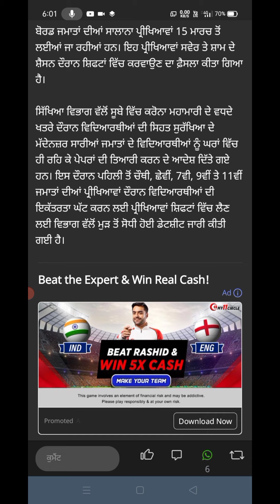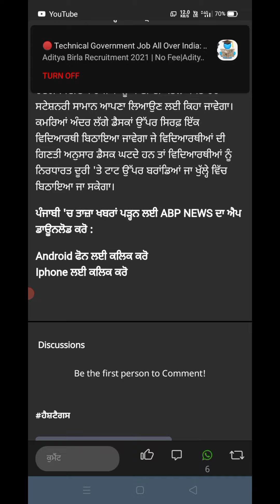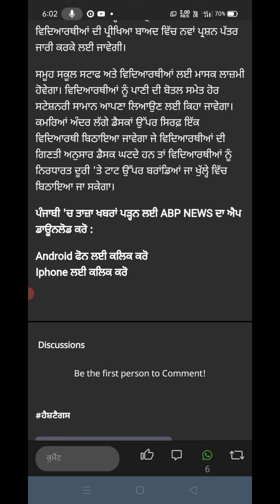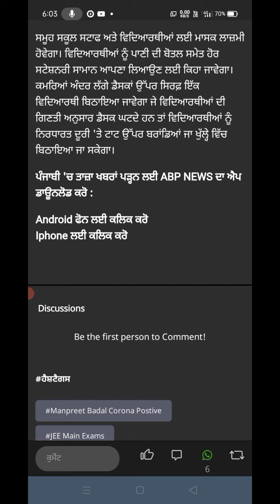PSEB news today | punjab board exam news | PSEB online exam news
PSEB 9th class English paper 2021
 PSEB 9th class English final paper 2021 |PSEB 9th 15 March paper
PSEB 9th class English final paper 2021
PSEB 9th 15 March paper

PSEB 7th class sst pre board paper 2021
  7th class pre board paper
PSEB 7th class social science

9th-10th ka ₹30000 ka poora syllabus *₹3000* mein

1) Daily *Video Classes*
2) Teacher *Notes*, Quiz
3) Daily *Homework*
4) Doubts ke solution
5) Previous year papers
6) *Motivation Classes*
7) Poore course ka *revision*

Aur faida uthaiye iss *Bawal Offer* ka